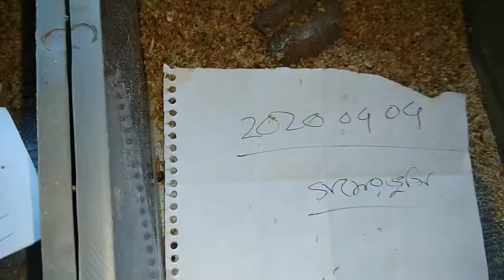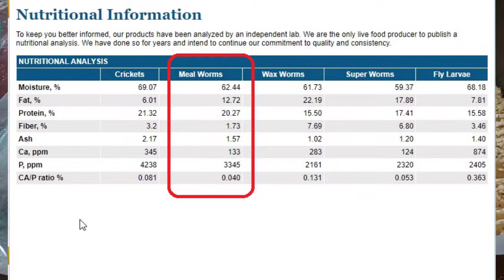মেলওয়ার্ম কোন খাবারে তারাতারি বড় হয়? (গমের ভুসি, ভুট্টার গুড়ো নাকি চিনা কাউন !!)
মেলওয়ার্ম কোন খাবারে তারাতারি বড় হয়? (গমের ভুসি, ভুট্টার গুড়ো নাকি চিনা কাউন !!) তার পরীক্ষা এবং ফলাফল।

মেলওয়ার্ম খুবই ভালো প্রোটিন সোর্স আমাদের ফিন্স পাখি বা সখের মুরগির জন্য। আর মাছ ব্রিডিং এর ক্ষেতেরও লাইভ প্রোটিন এর বিকল্প নেই।

Nice Farming
C/O: Kabir Hossain
Dahar-Shinga (Front of mosque)
Kuadha Bazar
Jessore 7400
Bangladesh